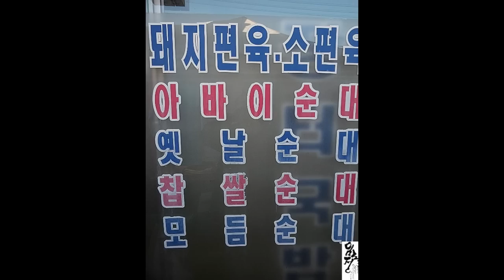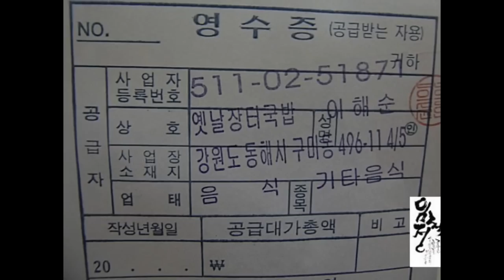동해 북평5일장의 옛날장터국밥...[강원도/동해시/구미동/옛날장터국밥]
북평장은 꽤 인지도가 높아서 사람들로 북적이는군여...!
35년 북평장의 역사인 옛날 장터국밥...